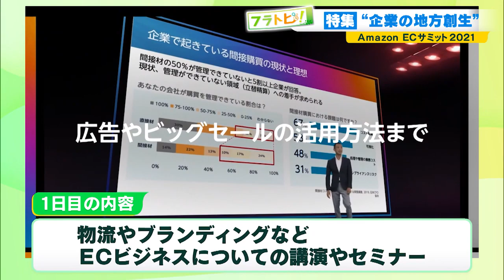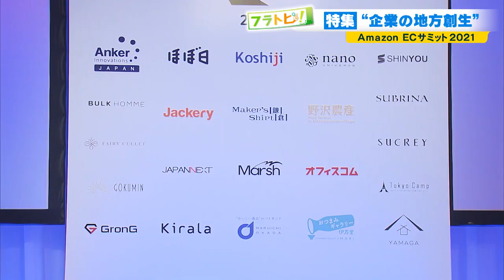「『Amazon ECサミット2021』で行われた『出品者アワード 2021』を取材」（2021年10月13日放送）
2日間にわたってオンラインで開催された「Amazon ECサミット2021」。
イベント内で行われた「出品者アワード 2021」にて「ご当地の魅力 発信賞」を受賞した企業を取材。
さらに、田中キャスターが和歌山県海南市にある山家漆器店で「伝統工芸品×EC販売」について話をうかがった。

放送日：2021年10月13日（水）

【出演】
田中陽南（TOKYO MX）

堀潤モーニングFLAG
月〜金　あさ7時〜8時